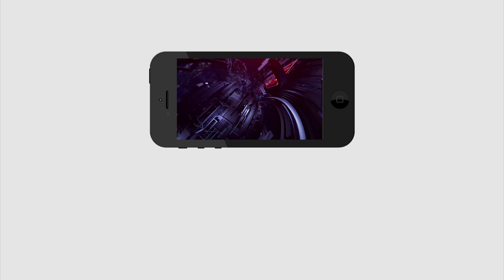How TO Tampering EVM | ఈవీఎం ట్యాపరింగ్ వెనుక నిజాలు బయటపెట్టిన లగ్గాని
ఈవీఎం ట్యాపరింగ్ వెనుక నిజాలు బయటపెట్టిన లగ్గాని